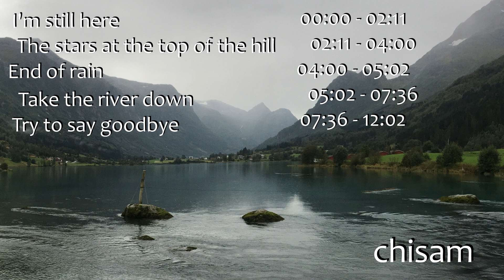Ambient Relaxing Piano Instrumental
An extended playlist of improvised piano pieces
00:00 I'm still here
02:11 The stars at the top of the hill
04:00 End of rain
05:02 Take the river down
07:36 Try to say goodbye